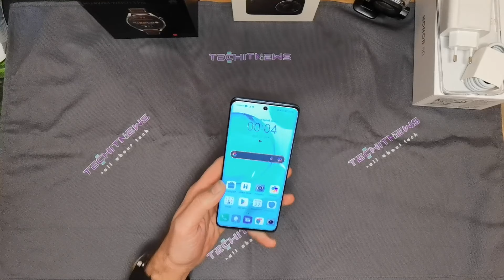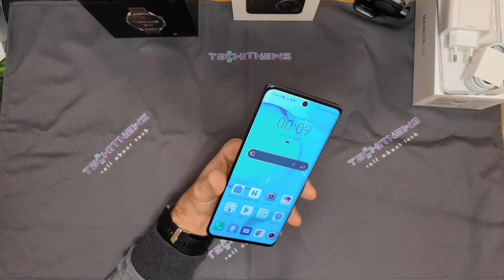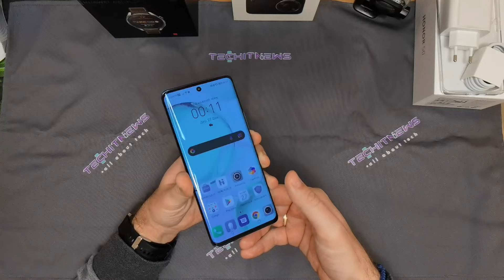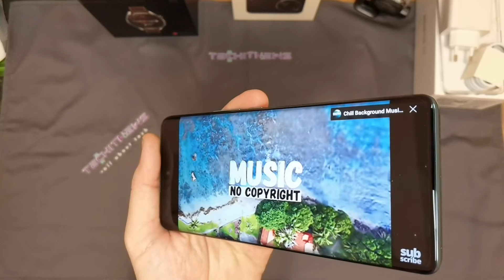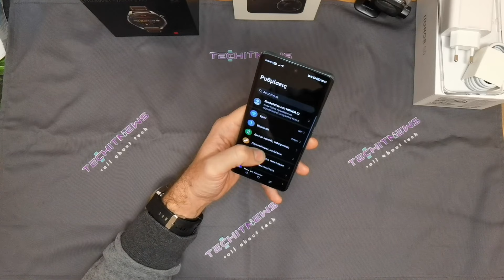Honor 50 Full Review: Το δίδυμο αδερφάκι του nova 9 αλλα με google services !! Ήρθε για να μείνει ?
Το νέο Honor 50 είναι η πρώτη συσκευή της νέας ανεξάρτητης εταιρείας HONOR, που έρχεται επίσημα στη χώρα μας αλλά και στην Ευρώπη.

Έπιτέλους μιλάμε για Google Services, και εννοείτε με πρόσβαση στο Play Store. Αυτό είναι το υπερ αναλυτικό του Review, στο οποίο βλέπουμε σχεδόν τα πάντα.

Τα βασικά Χαρακτηριστικά που η εταιρεία θεωρεί ότι τοποθετούν το Honor 50 στο άνω άκρο της μεσαίας κατηγορίας τιμής θα μπορολυσε να κάποιος πως είνα ο Snapdragon 778G στο εσωτερικό του, μια curved Super AMOLED οθόνη στα 120Hz με 10-bit χρωματικό βάθος, και μια κάμερα των 108mp που αποδίδει αρκετά καλά σε ιδανικές συνθήκες με τον Samsung HM2 αισθητήρα.

Η μπαταρία στο εσωτερικό του έχει μικρότερη χωρητικότητα στα 4.300mAh, με εντυπωσιακή όμως διαχείριση ενέργειας από το Magic UI 4.2 γραφικό περιβάλλον της εταιρείας που μας θύμισε αρκέτα το EMUI της Huawei. Φορτίζει όμως και γρήγορα στα 66W με τον φορτιστή που περιλαμβάνεται κανονικά στη συσκευασία του. Η βασική έκδοση του Honor 50 με 128GB αποθηκευτικού χώρου και 6GB RAM κοστίζει 540 ευρώ στη χώρα μας, ενώ η καλύτερη έκδοση με 256GB και 8GB RAM είναι αρκετά ακριβότερη , στα 650 περίπου ευρώ.
Timestamps :
0:00 - intro
2:15- περιεχόμενα συσκευής και πληροφορίες συσκευής (τιμή κλπ)
3:25 - Design συσκευής
6:26 - κάμερες
8:40 -face unlock fingerprint unlock
9:55 - Magic os και android 11 info
10:14 - Test οθόνη
12:07 -Test ηχείο
13:08 - σχόλια για επιδόσεις
14:16- Μπαταρία
16:17 - Εφαρμογή κάμερας
17:25 - Δείγματα photo πίσω κάμερας
23:28 - Βραδινές photos
25:08 - Βίντεο
26:51 - selfie dual video
28:26 - selfie video
28:50 - selfie photos
29:30 - selfie night photos
30:26 - outro και τελικά συμπεράσματα